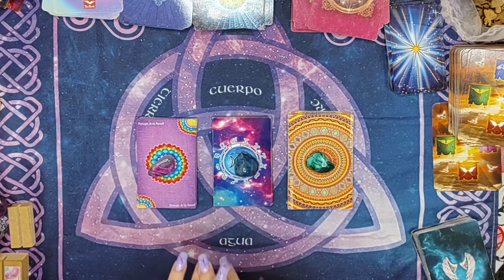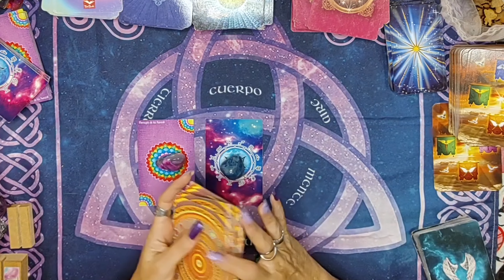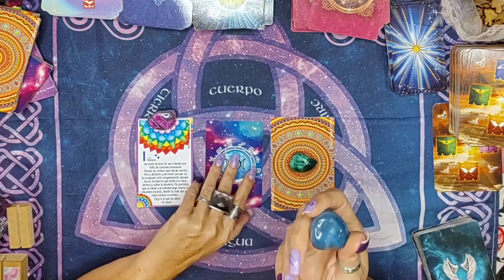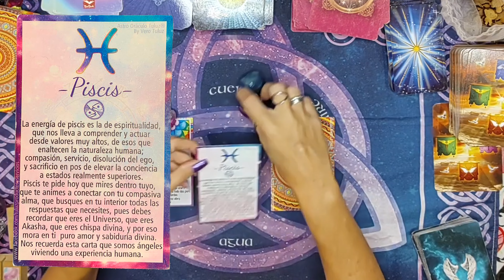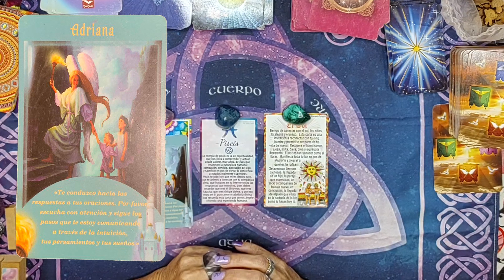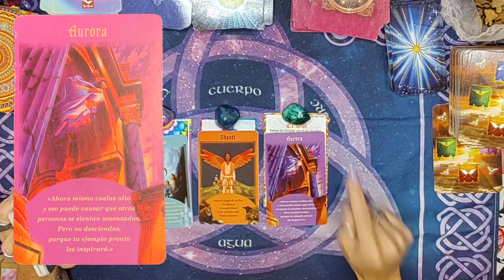🔮 INTERACTIVO 🔮 / Oráculos de Marsella, Astrológico y Runas Vikingas /